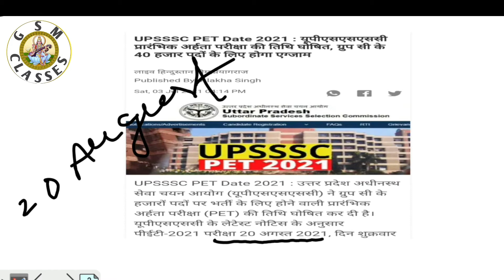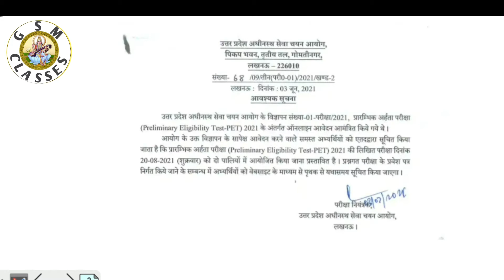IMPORTANT NOTICE|UPSSC PET 2021EXAM DATE ||gsmclasses ||By - Gyanendra Sir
upssc exam date-2021
upsssc pet, upsssc pet lekhpal, upsssc pet lekhpal hindi, upsssc pet exam date